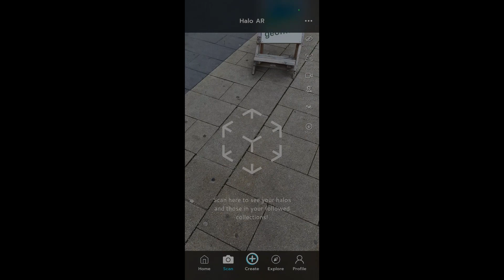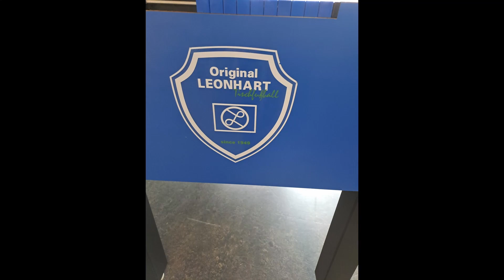Augmented reality Juz Feucht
Augmented reality Juz Feucht by KJR Nbg-land und JuZ Feucht